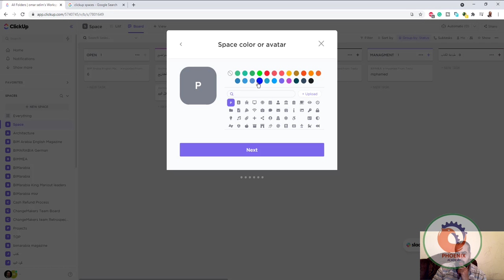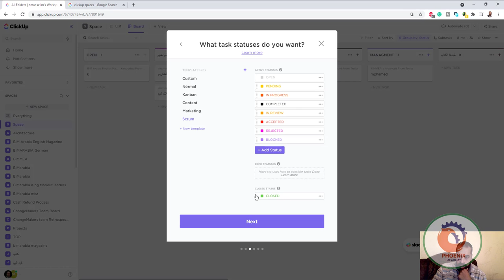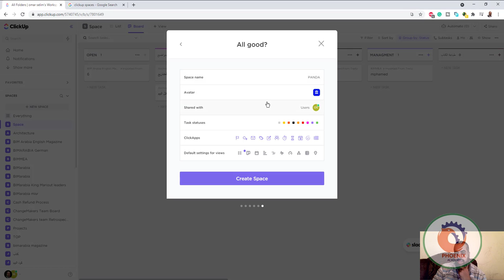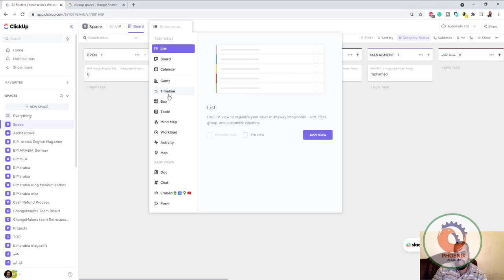How to Create a Space ClickUp ادارة المشاريع